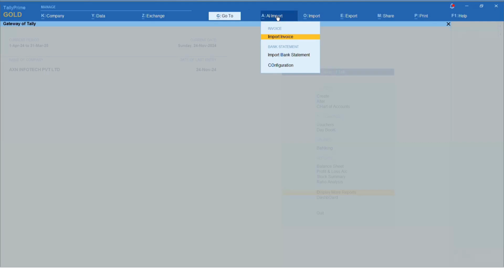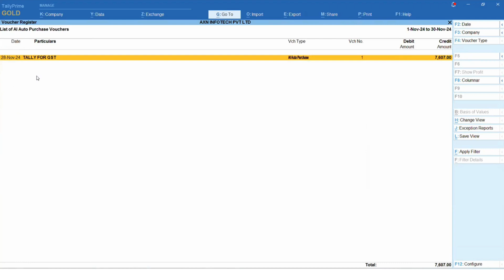Simplify Tally Data Entry with AI! | Import PDFs & Images Easily | AXN Infotech (English)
Experience the game-changing AXN AI Import Tool by AXN Infotech! 🚀

This exclusive AI-powered tool transforms how you manage accounting in Tally by:

✅ Uploading purchase invoices from PDFs, images, and even handwritten documents effortlessly.
✅ Processing and importing data into Tally with a single click, saving you valuable time.
✅ Boosting efficiency and accuracy, minimizing manual data entry errors.

For more details, contact AXN Infotech today!